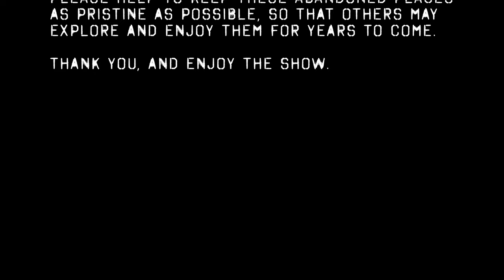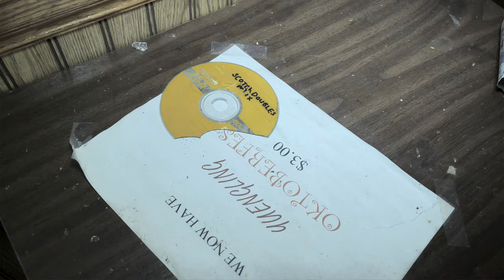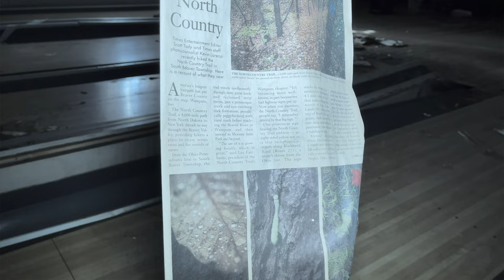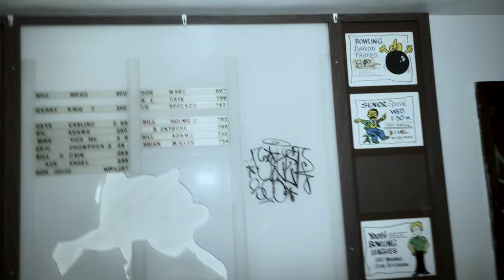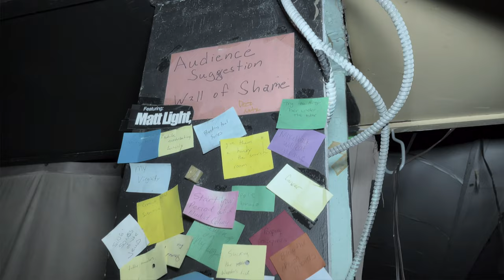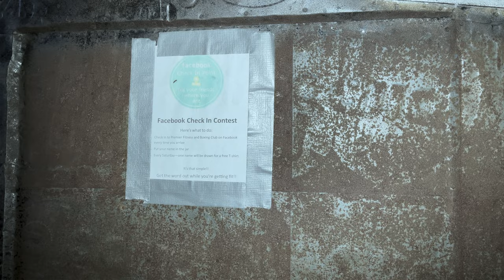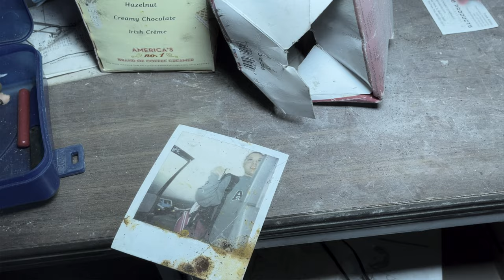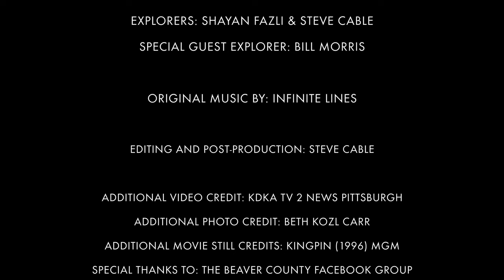Beaver Valley Bowl - Season 1 Episode 3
In the third episode of UP, Steve and Bill explore the Beaver County PA Landmark, the Beaver Valley Bowl. We also discuss how the place was used as a filming location for the Farrelly Brothers'  movie, "Kingpin".